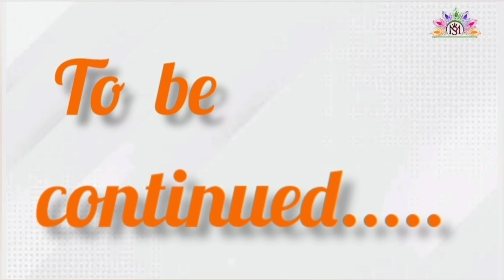252Vaishnav Varta"एक सौ बासठवें वैष्णव "एक विरक्त ब्राह्मण वैष्णव"वार्ता प्रसंग-1(भाग-2) सप्तस्वरुप"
252 Vaishnav Varta"दो सो बावन वैष्णव,"एक सौ बासठवें वैष्णव "एक विरक्त ब्राह्मण वैष्णव"  वार्ता प्रसंग-1 (भाग-2) सप्त स्वरुप की भावना"

252 Vaishnav Varta "Do So Bavan Vaishnav Varta Ek So Basathaven Vaishnav 'Ek Virakt Brahman Vaishnav' Varta Prasang -1 (Bhag-2) Sapt Swarup ki Bhavna"